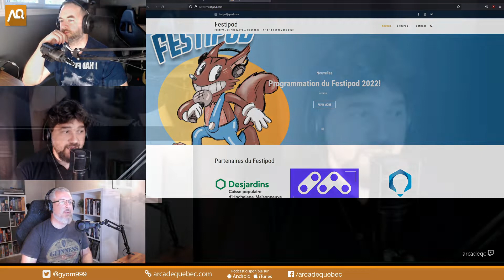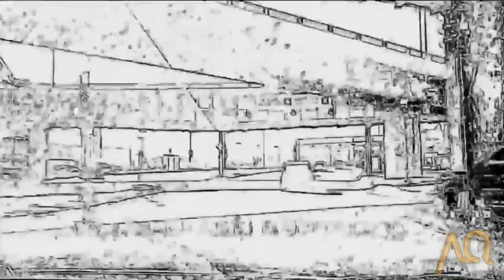2022-08-09 - #350 - Meta Quest 2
Guillaume teste le casque VR Meta Quest 2.

Avec :
Stéphane Goulet (@pinponey)
Guillaume Duplain (@gyom999)
Jeff Dion (@JF_dion)

Merci!